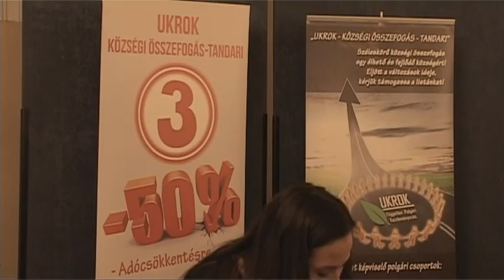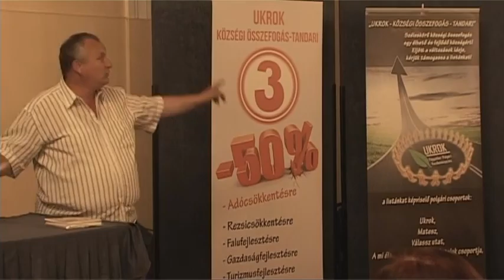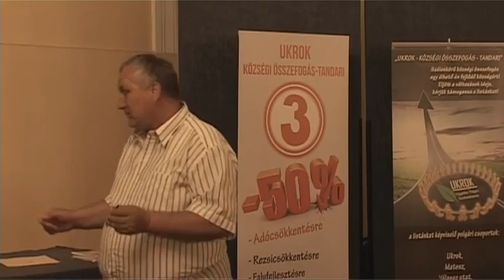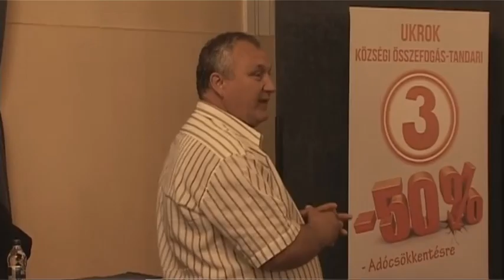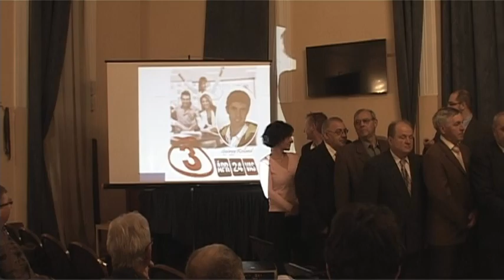Lakossági Fórum Magyarkanizsa 2016 Kampányzáró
Ukrok - polgárok csoportja